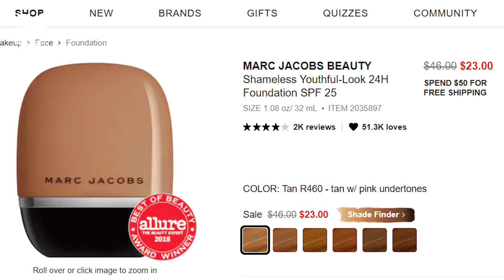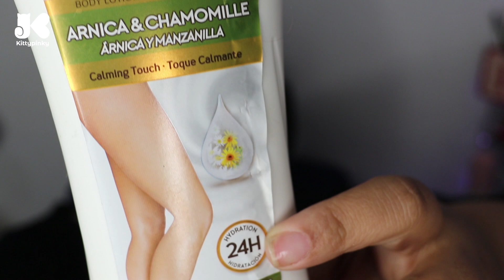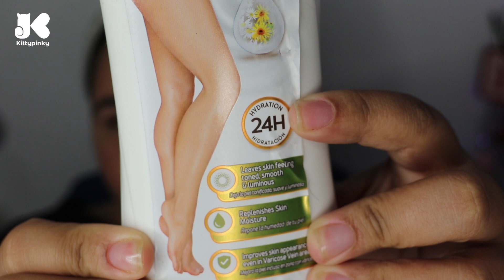LO MEJOR DEL 2019 "MAQUILLAJE" (FAVORITISIMOS)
🎀 GUAPETONAS 🎀
Les muestro lo mejor en belleza que descubrí en el 2019, esos productos que realmente sentí que dieron la talla y que definitivamente amo.
Disfruta de este super contenido 👍
💎 SHOWME LOVE
💎 ♫  MUSICA ♫
-Youtube Library